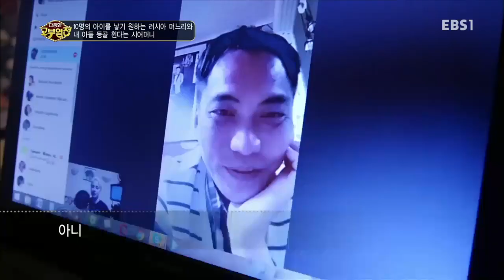다문화 고부열전 - 10명의 아이를 낳기 원하는 러시아 며느리와 내 아들 등골 휜다는 시어머니_#003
10명의 아이를 낳기 원하는 러시아 며느리와 내 아들 등골 휜다는 시어머니,

아이를 많이 낳기원하는 며느리와 경제사정등 생각해서 그만 낳자는 시어머니가 러시아로 출발. 고향인 아르세니예프롸 블라디보스톡을 방문한다.